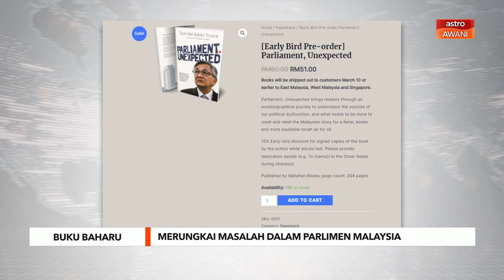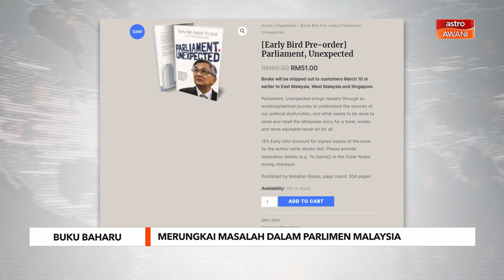Buku Baharu | Rungkai masalah Parlimen Malaysia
Bekas Yang Dipertua Dewan Rakyat, Tan Sri Mohamad Ariff Md Yusof bakal menerbitkan buku bertajuk "Parliament, Unexpected" yang dijadual berada di pasaran pada 27 Februari ini.